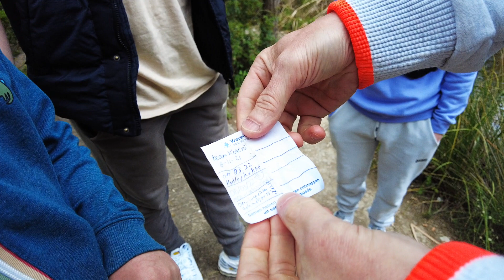Майорка/Бестолковый день/Геокэшинг на Майорке/На пляж на ночь глядя/Балеарские острова/Испания